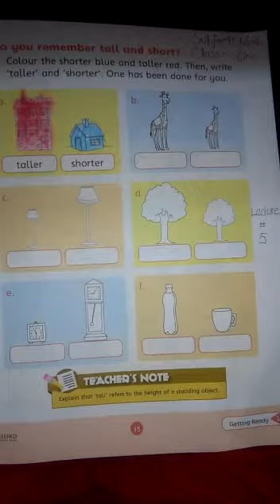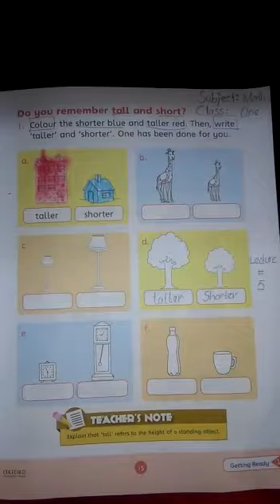The learning school Class one subject Math topic tall and short